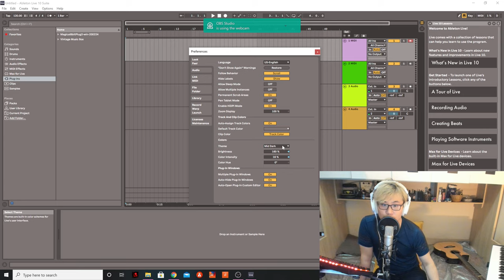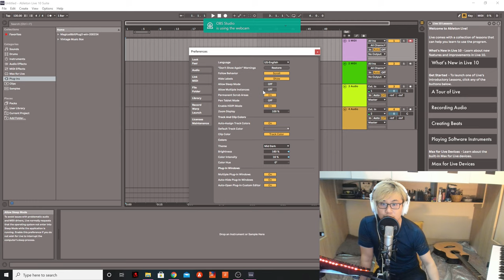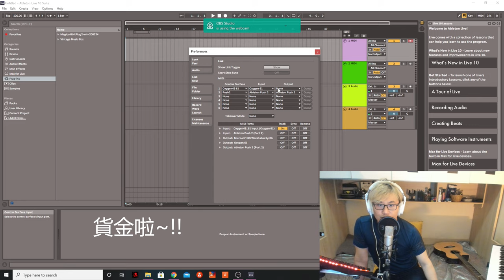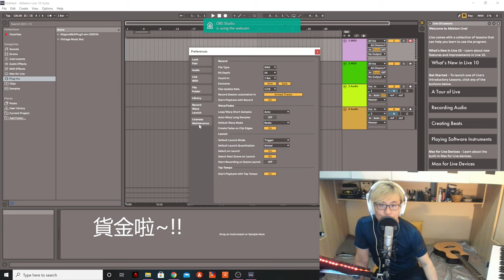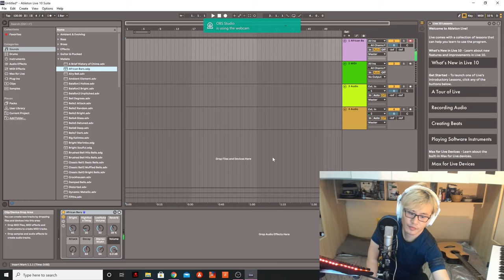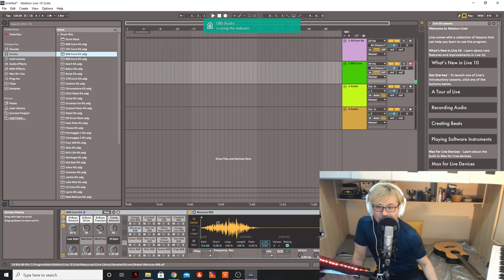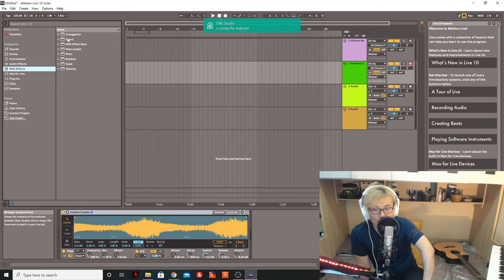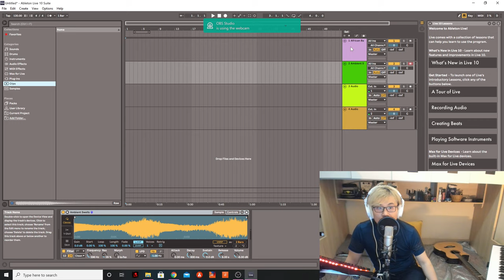㊙️Ableton Live 10/11教學第二集👩‍🏫👨‍🏫Midi歌既Ableton設定教學,Drag聲, 何為Midi(廣東話 粵語)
Ableton設定教學,Drag聲, 何為Midi(廣東話 粵語)